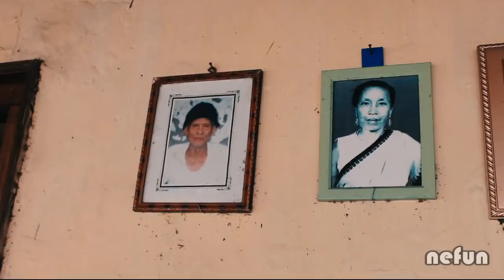Manipur da Thang Makhal kaya leibage ~ Saba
thang saba yeng ba chatpa

Action Sport Rock By Lucky Cat (Music By HookSounds) Song promoted by No Copyright Music Library ____________________________________________________________________________ This Track is licensed under a Creative Commons License ____________________________________________________________________________ - Download This Music ____________________________________________________________________________ - Contact the artist ____________________________________________________________________________ Featured Channel : WebbyFan - Copyright Free Music ____________________________________________________________________________ - Disclaimer : This Channel Does not Promote Any Illegal Content, Does not encourage any kind of illegal activities.